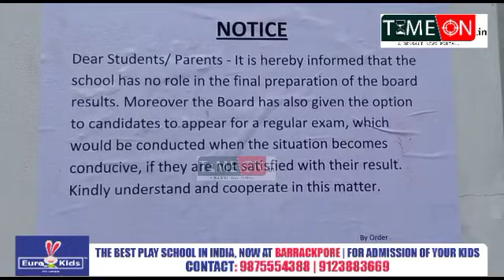১২ ক্লাসের ফলাফল নিয়ে কারচুপির অভিযোগে ইংরেজি মাধ্যম স্কুলে সামনে বিক্ষোভ ছাত্র-ছাত্রী ও অভিভাবকদের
১২ ক্লাসের ফলাফল নিয়ে কারচুপির অভিযোগে ব্যারাকপুরের বেসরকারি ইংরেজি মাধ্যম স্কুলে সামনে বিক্ষোভ ছাত্র-ছাত্রী ও অভিভাবকদের